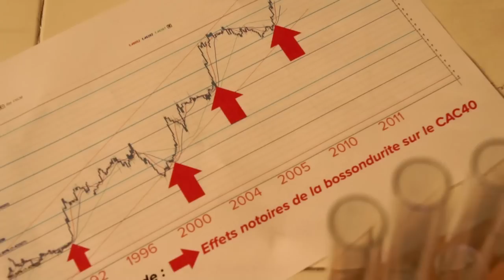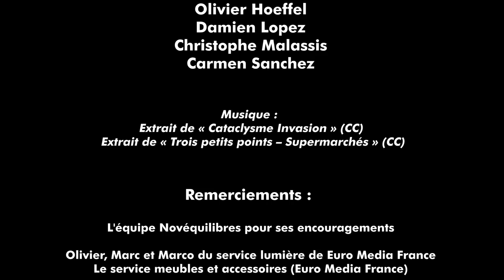Le professeur Bossondur vous annonce sa rentrée - 1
Le 29 juillet 2011, le Professeur Bossondur  vous annonce sa rentrée en sept 2011.

Retrouvez bientôt une nouvelle annonce de la rentrée du professeur Bossondur.

Les impertinences du professeur Bossondur sont présentées sur laqvt.fr le site d'actualité sur la qualité de vie au travail proposé par Novéquilibres (novequilibres.fr)

Les impertinences du Professeur Bossondur, un programme humoristique destiné à la sensibilisation à la qualité de vie au travail.

Fruit de la complicité entre Olivier Hoeffel et Eric Lebourlès.
Texte de cet épisode : Damien Lopez. Avec la voix de Sophie Courmont.
Mis en boite par la Bande du Professeur Bossondur : Eric Averlant, Matthias Averlant, Sophie Courmont, Olivier Hoeffel, Damien Lopez, Christophe Malassis, Carmen Sanchez